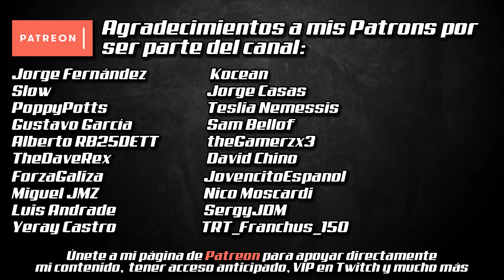El PRIMER JUEGO de LE MANS de la HISTORIA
Si te gusta mi contenido, considera apoyarlo económicamente. ¡Gracias!

SOFTWARE DE CAPTURA Y GRABACIÓN:
-Nvidia Shadowplay
-OBS
-Logitech C920
-Elgato GameCapture HD60

MÚSICA DE CRÉDITOS:
♫ "Lost" by Will Fisher